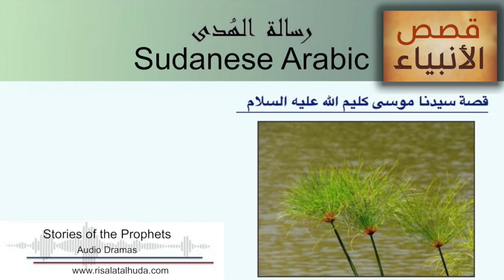قصة سيدنا موسى كليم الله عليه السلام - 2 بالعامية السودانية